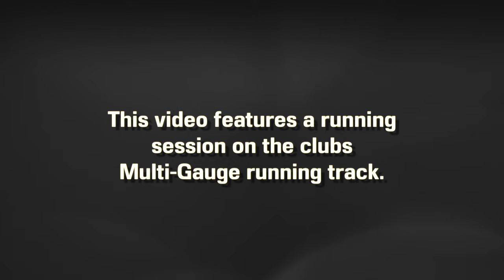Twickenham MRC - Episode 11: Running Session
This video is about a running session on TDMRC's MGRT. Featuring some of my stock.